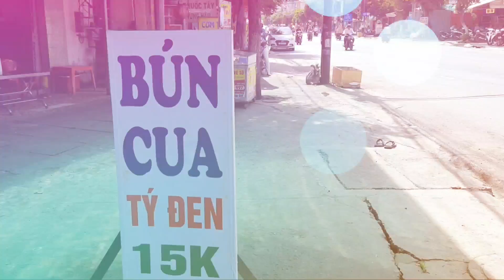Cơm tấm Tý Đen Long Xuyên cầu Bà Bầu bún cua chả cá